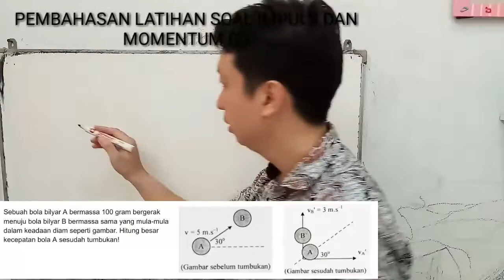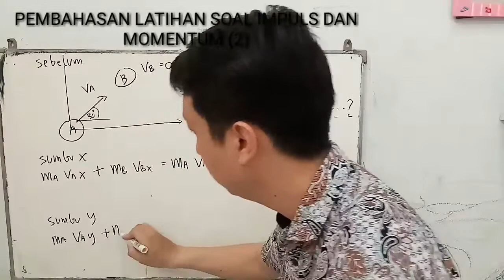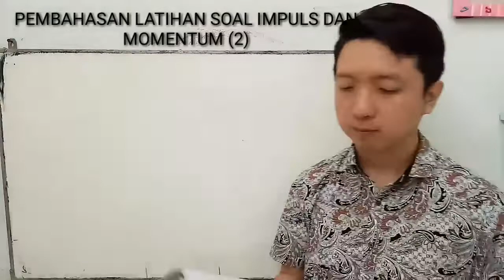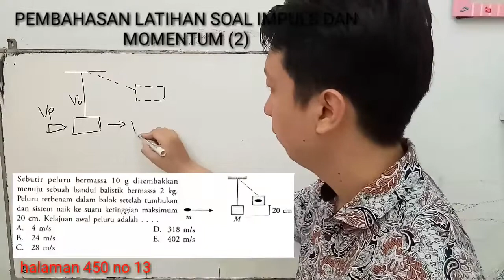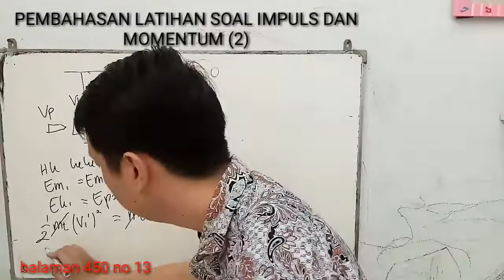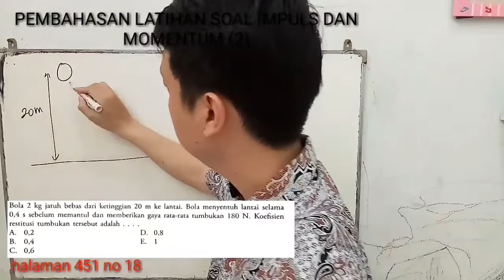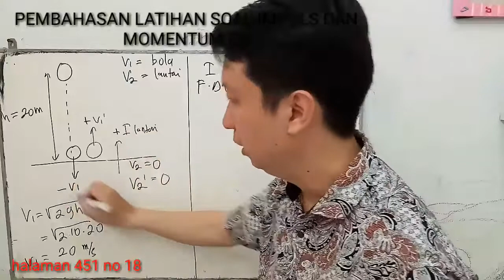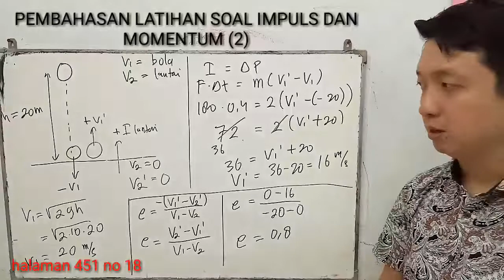PEMBAHASAN LATIHAN SOAL IMPULS DAN MOMENTUM (2)